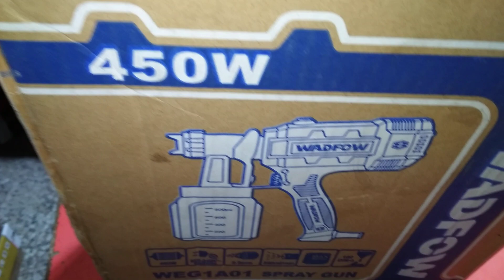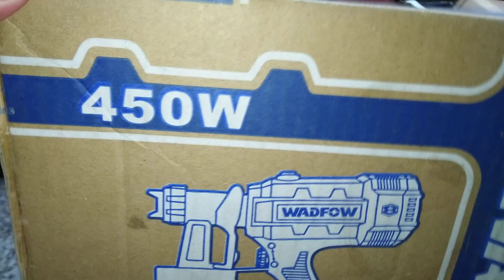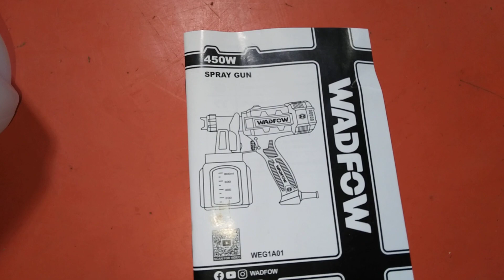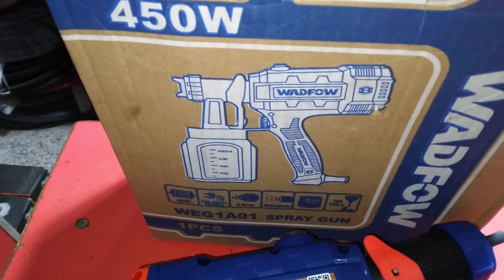Wadfow Electric Spray Gun Weg1a01 450w 03325812474 WhatsApp